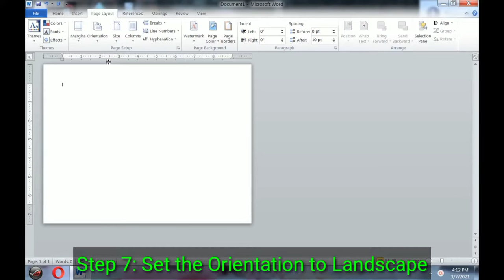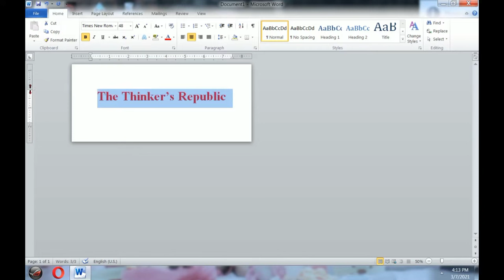How to print on envelope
In this video I will show you how to print on 4.12" X 9.5" envelope.